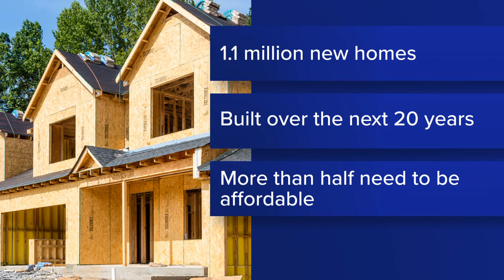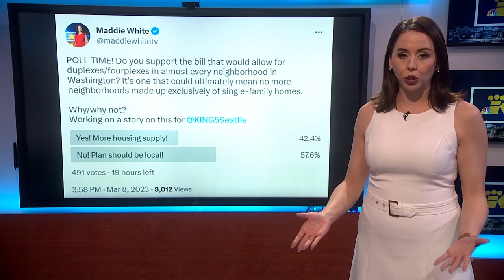Washington bill has lawmakers mulling over 'middle housing'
Are too many single-family homes an issue leading to Washington’s affordable housing crisis? It’s a question being debated in Olympia as the state's lawmakers consider a bill to allow for duplexes and fourplexes in almost every neighborhood in Washington.

House Bill 1110 passed Monday with significant support on a bipartisan 75-21 vote.

If the bill becomes law, it would put an end to Washington neighborhoods made up exclusively of single-family homes; instead making room for accessory dwelling units or so-called "ADUs," as well as duplexes, fourplexes and multi-family residences.